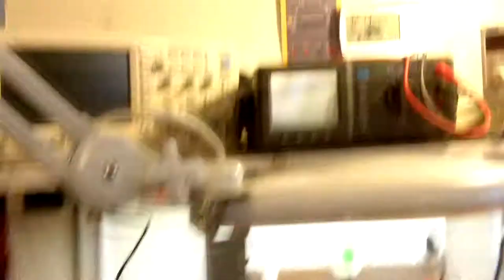YouTube DIY Camera Boom - Part 2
This is a video showing a DIY articulated camera boom / crane / jib I put together with a sprung swing arm magnifying lamp. I used a few bits of aluminum / aluminium angle and stainless steel nuts and bolts.

It's perfect for over head camera shots and gets my tripod out of my way. It also provides light for the subject / object you are filming which tracks with your movement or where you point the camera.